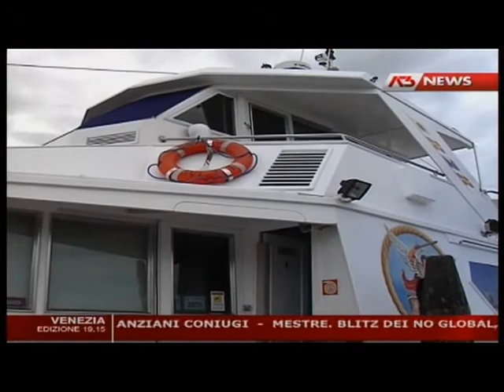SCHIANTO A CAORLE: MUORE COPPIA CONIUGI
Tragedia della strada a Caorle. Una 27 enne moldava a bordo della propria Volvo invade la corsia opposta e si scontra frontalmente con una Audi condotta da due anziani coniugi molto conosciuti a Caorle. L'incidente è avvenuto attorno alle 7.50 del mattino di martedì 6 settembre 2011.
Video servizio tratto dal Tg di Antenna 3 Nord Est.